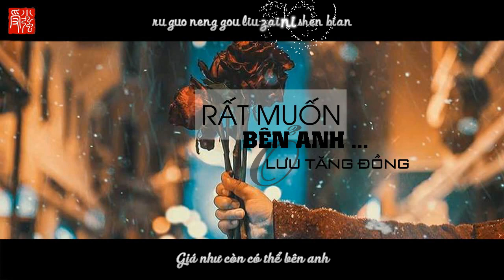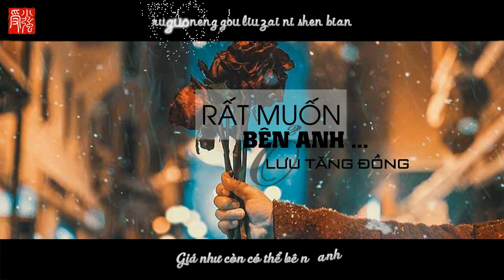[Vietsub + Pinyin] Rất muốn ở bên anh - 中國音樂 || Lưu Tăng Đồng - 劉增瞳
Clip của K.D bị report xóa rồi, làm lại clip khác vậy ^^